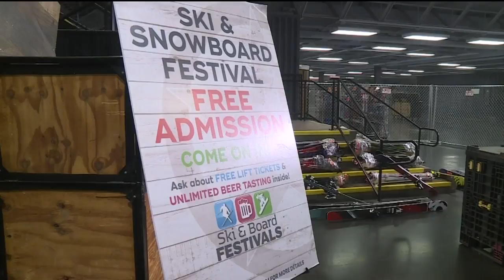Ski Bomb Festival K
The 13th Annual Snowbomb Ski and Snowboard Festival is happening this weekend. (11/16/18) at Cal Expo.